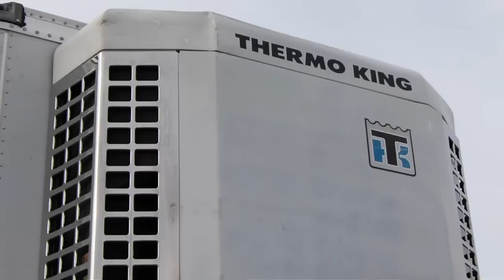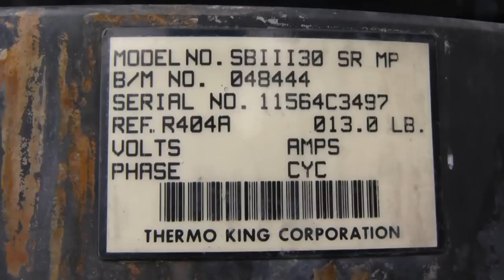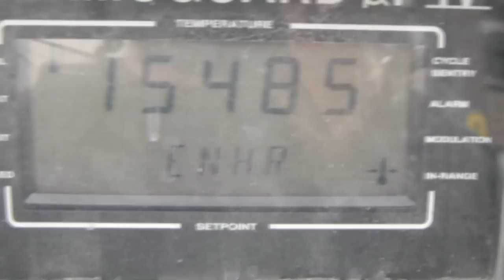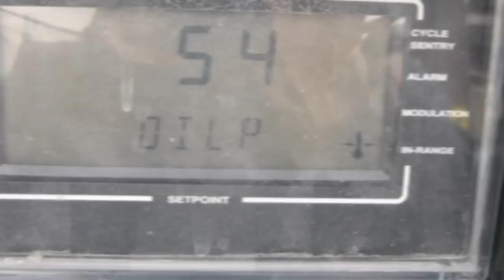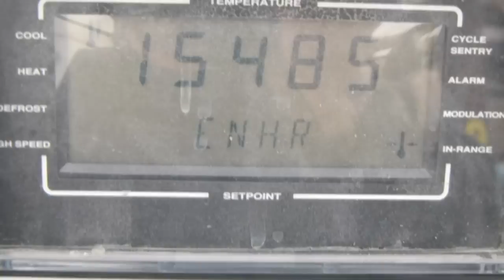SB3_Smart-Reefer_For Sale_040711.mpg